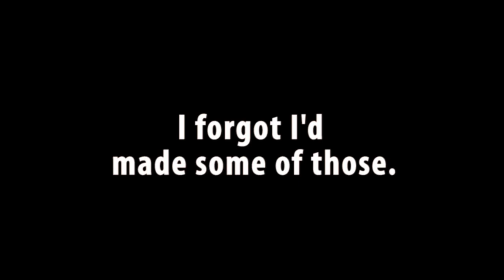All Kerb'd Up! - Junkyard Special 5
Alright, video, get out. I need the space!